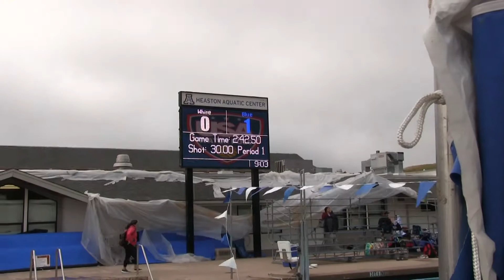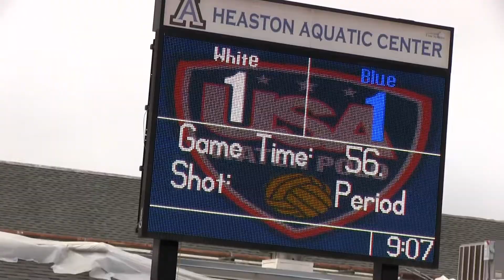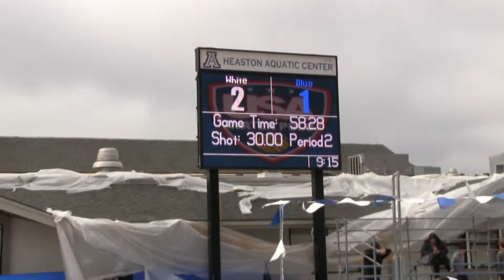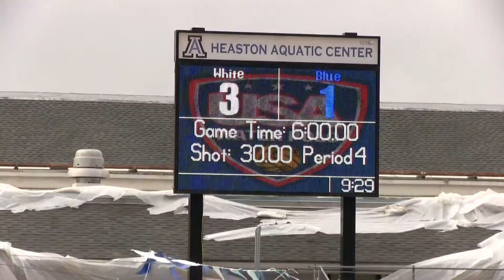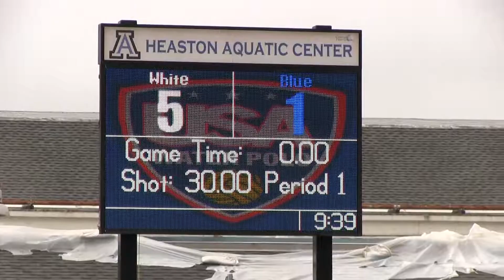2019 06 15 JO Qual 14u SoAC vs TPC Sharks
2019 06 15 JO Qual 14u SoAC vs TPC Sharks